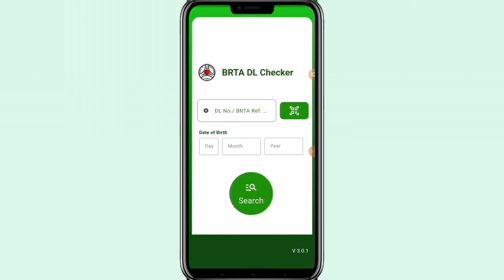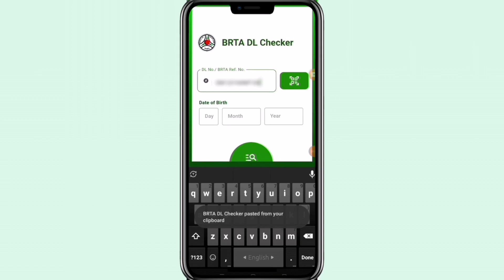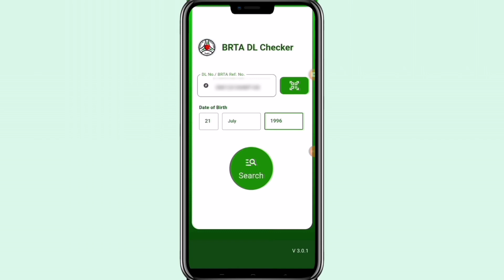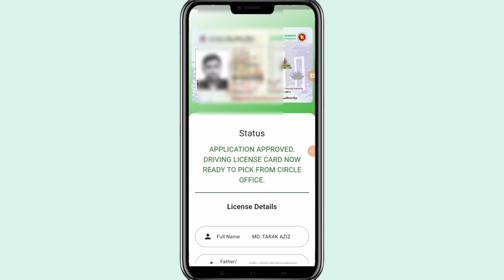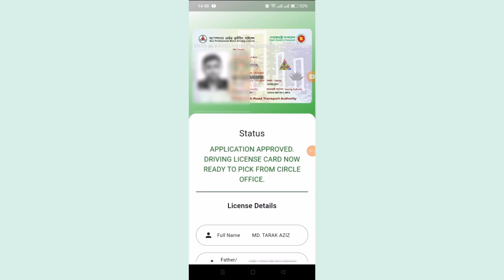ড্রাইভিং লাইসেন্স চেক করার নিয়ম ২০২৪ | Driving Licence Check Online Bangladesh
Hellow viewers after watching this video you could check driving license online easily by your smart phone.
কিভাবে ড্রাইভিং লাইসেন্স চেক করবেন | Check Driving Licence Status
How To Get Driving License in Bangladesh | Do Learners Driving Licence Online
ড্রাইভিং লাইসেন্স চেক করার নিয়ম / driving licence check bangladesh / dl checker bangladesh
How To Check Driving Licence Status In Bangladesh | ঘরে বসেই চেক করুন | Imrul Hasan Khan
How to BRTA DL APPLICATION APPROVED DRIVINGLICENSE CARD READY FOR PRINT 2024 All status? BSP Rules
bd driving license check online
bd driving licence status
bd driving licence
bd driving license
bd driving licence check online
ড্রাইভিং লাইসেন্স ২০২৪
ড্রাইভিং লাইসেন্স চেক করার নিয়ম ২০২৪
driving licence check app
driving licence check online bangladesh
ড্রাইভিং লাইসেন্স চেক করার নিয়ম
ড্রাইভিং লাইসেন্স স্মার্ট কার্ড হয়েছে কিনা কিভাবে বুঝবো